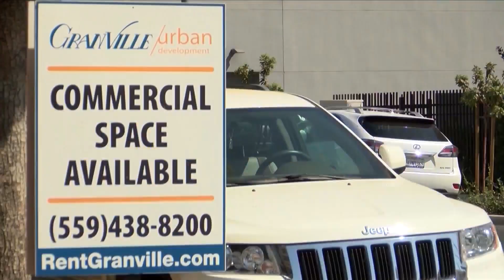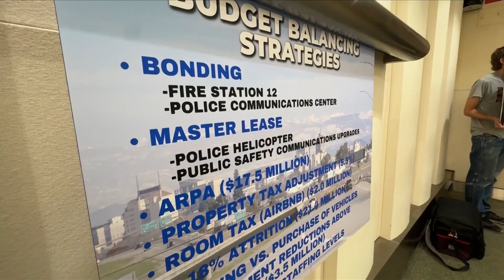Fresno mayor presents proposed 2025 budget to city council